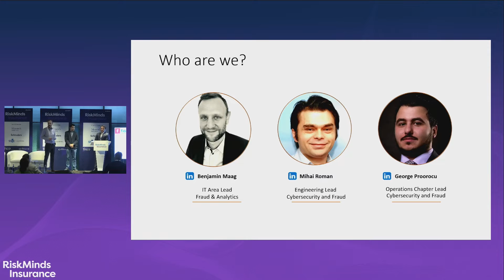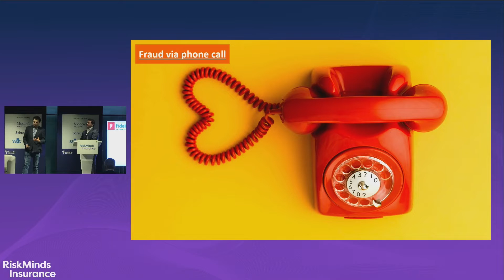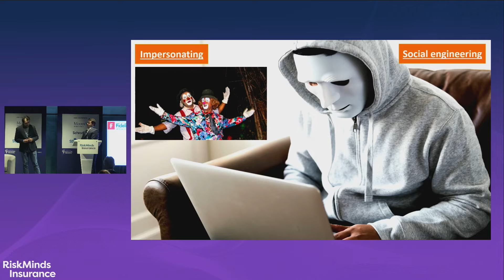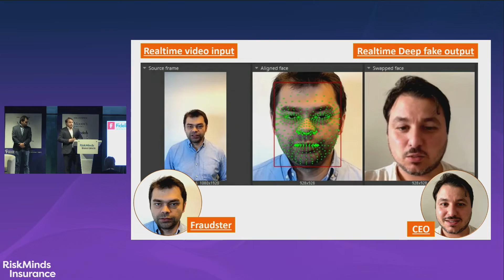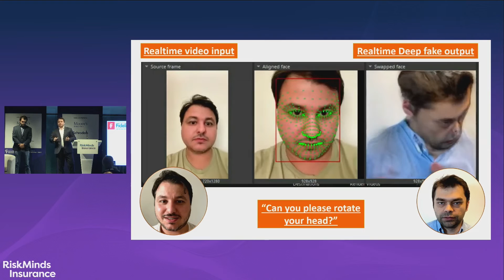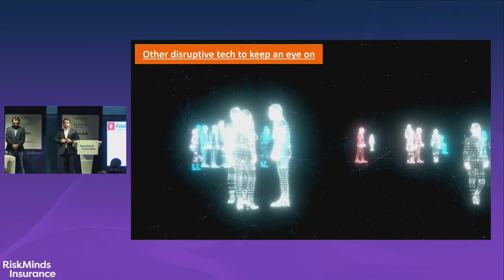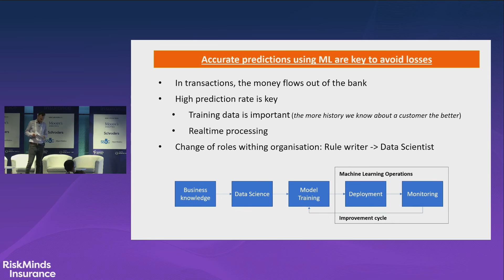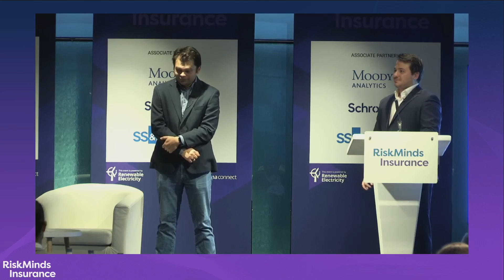How are new technologies impacting banking fraud?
During this talk George Proorocu, Mihai Roman and Benjamin Maag discussed and showcased how technologies like deepfake and ML/AI are impacting the global landscape of fraud and scams within the financial sector.